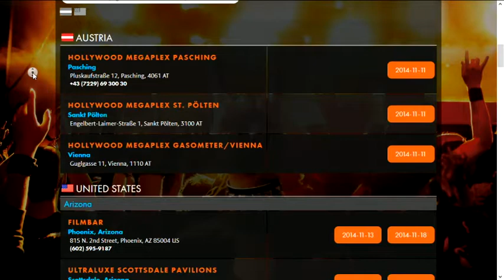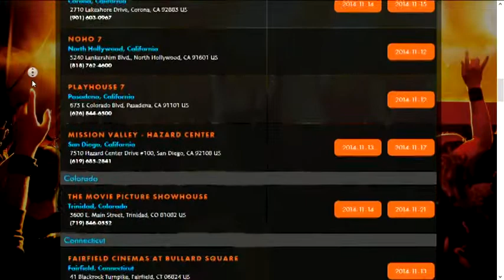INSIDE METAL TradioV w/ Bernie K and Willie Basse - Nov. 4, 2014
November 4, 2014 episode of INSIDE METAL TV features host Bob Nalbandian and guests Bernie K from Sound Barrier and Wille Basse from Black Sheep. On this episode we do our own version of name that metal tune called "Betty's Garage" at around 45 minutes in. Originally produced by TradioV (now called Zinna.TV)